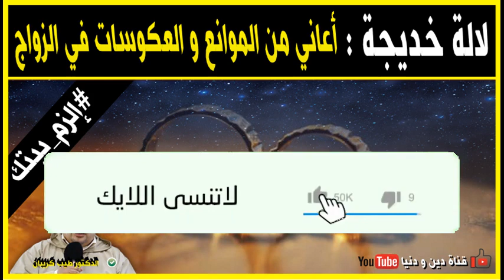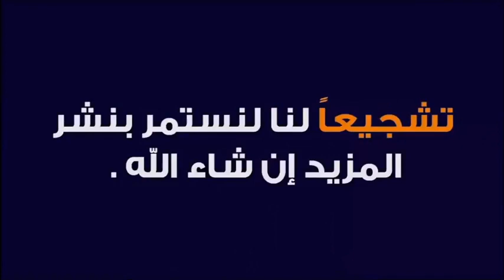لالة خديجة شابة تعاني من الموانع و العكوسات في الحياة 🕌 مع الدكتور طيب كريبان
جديد 2020 : لالة خديجة شابة تعاني من الموانع و العكوسات في الحياة 🕌 مع الدكتور طيب كريبان
 ▬▬▬▬▬▬ஜ۩☺۩ஜ▬▬▬▬▬
 ▬▬▬▬▬▬ஜ۩☺۩ஜ▬▬▬▬▬
⛔ أحبابي الكرام ، إذا أعجبكم الفيديو رجاءاً لا تنسوا :

 ▬▬▬▬▬▬ஜ۩☺۩ஜ▬▬▬▬▬
مواضيع سابقة

🕌 عَنْ أَبِي هُرَيْرَةَ، عَنِ النَّبِيِّ صَلَّى اللهُ عَلَيْهِ وَسَلَّمَ قَالَ:
 ▬▬▬▬▬▬ஜ۩☺۩ஜ▬▬▬▬▬
⚠️ توضيح مهم ❗

 ▬▬▬▬▬▬ஜ۩☺۩ஜ▬▬▬▬▬
# هاشتاغ الموضوع #